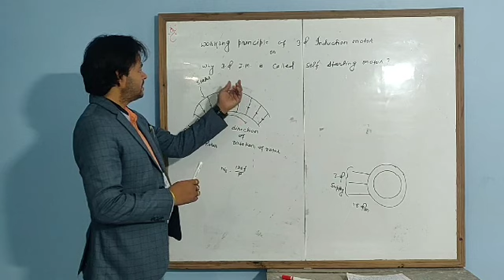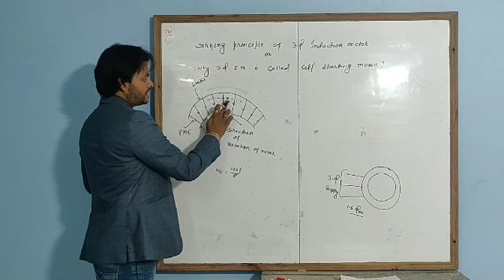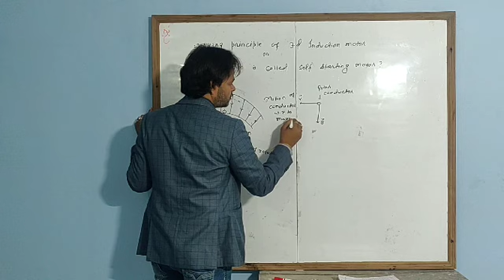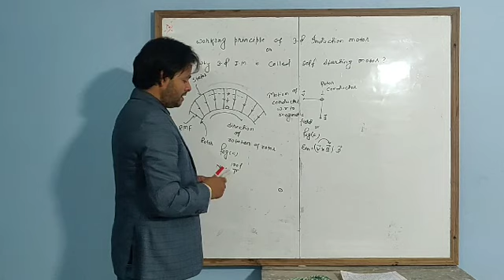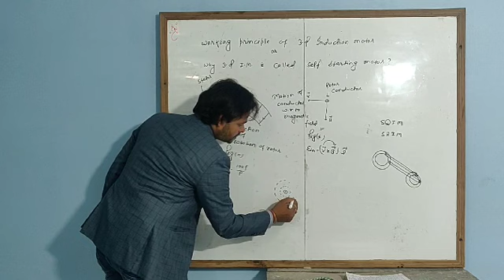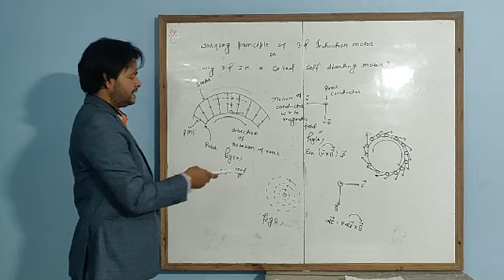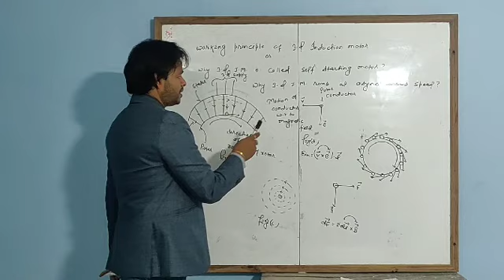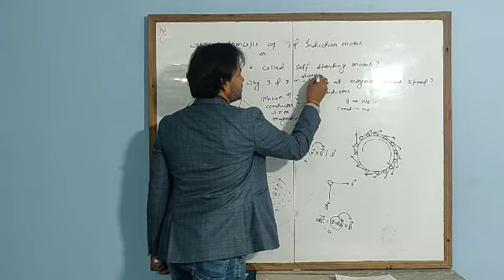Working principle of 3 phase induction motor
What is the working principle of 3 phase induction motor?
Why 3 phase induction motor is called Self starting motor?
Why 3 phase induction motor runs at asynchronous speed or other than Synchronous Speed?